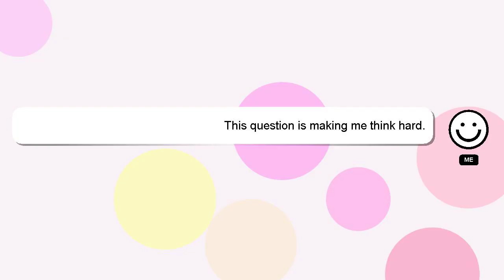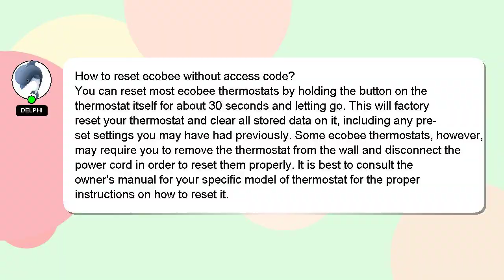How to reset ecobee without access code?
A brief introduction of myself, Hi, my name is Delphi, nice to meet you. I can assist you in discovering answers to your inquiries. - How to reset ecobee without access code?

If you have specific questions that need answers, please don't hesitate to comment or chat with me. A 'heart' from me will be given as a sign of appreciation for your answer.

*2 What we are experimenting :*